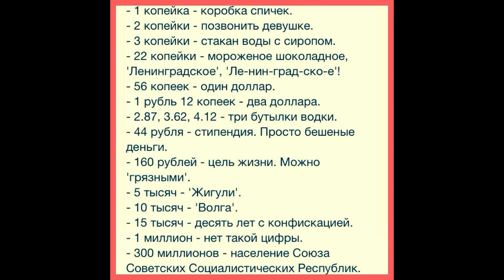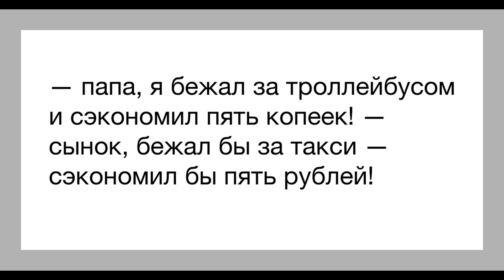Пинпоинтер c Aliexspress, ДА или НЕТ / Pinpoint with Aliexpress, YES or NO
Пинпоинтер c Aliexspress, сегодняшний  обзор посвящён отличному и  не дорогому пинпоинтеру с Китая. Предлагаю взглянуть на китайский пинпоинтер и понять - стоит ли недорогой пинпоинтер GP-POINTER c Aliexspress этих денег, или же стоит покупать только именитые пинпоинтеры.
Нас зовут Ольга и Андрей, приветствуем Вас на нашем канале!
Канал посвящен нашим увлечениям (поиску с металлоискателем, рыбалке, велопрогулкам, исполнению каверов, авторских песен и многому другому). Мы вместе с Вами будем заглядывать в самые тайные места, которые таят в себе загадки и тайны прошлых лет и столетий. Интересные находки, море эмоций и позитива, которые не заставят вас скучать!
Pinpointer c Aliexpress, today's review is dedicated to the excellent and inexpensive pinpointer from China. I suggest you take a look at the Chinese pinpoint and understand-is it worth the inexpensive pinpoint GP-POINTER c Aliexpress this money, or is it worth buying only famous pinpoints.
The channel is dedicated to our Hobbies (search with a metal detector, fishing, Cycling, performing covers, author's songs and much more).  We together with You will look into the most secret places that are fraught with all the mysteries and mysteries of the past years and centuries. Interesting finds, a sea of emotions and positivity that will not make you bored!